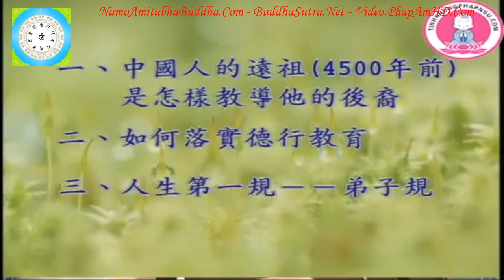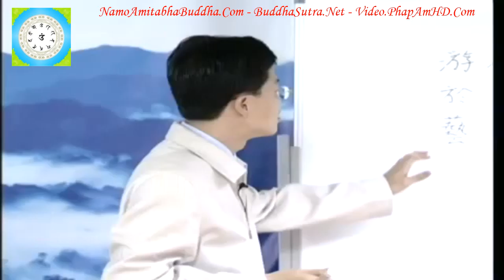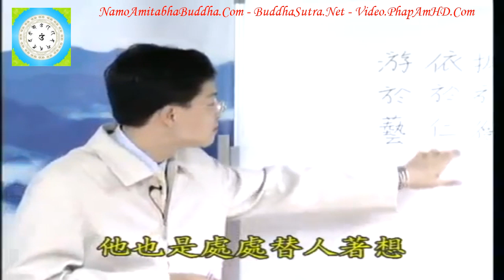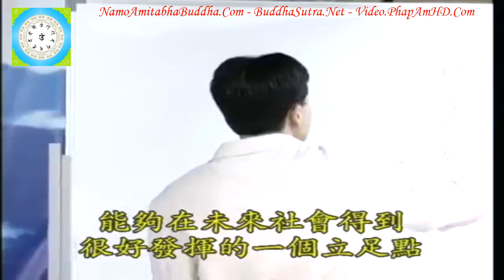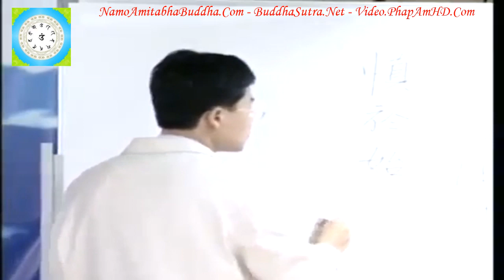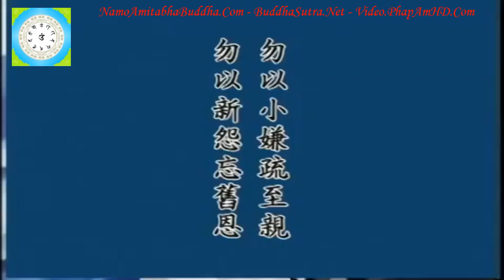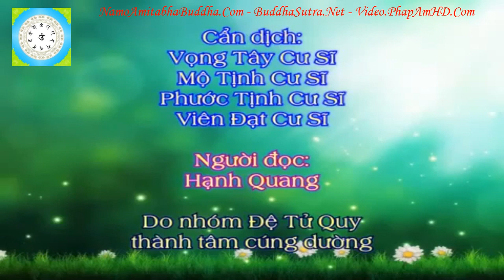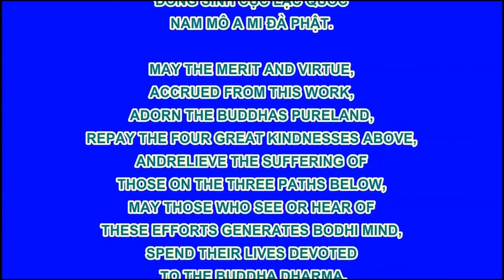Tập 22, Làm Thế Nào Để Trở Thành Một Người Tốt Chân Thật Đúng Như Pháp, Thầy Giáo Thái Lễ Húc